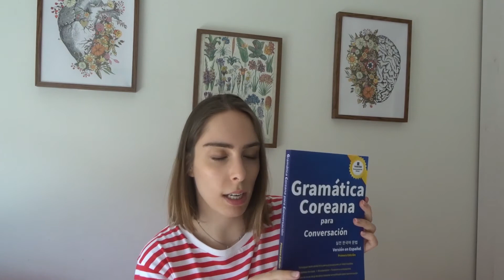Aprende coreano LECCIÓN 09 | Cómo leer vocales y consonantes juntas parte 2 | Ana Park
❤❤ DESPLIEGA LA CAJITA ❤❤

Ahora ya sabemos cómo se lee cada vocal, cada consonante, pero... Cómo podemos leerlas juntas y así formar palabras y poco a poco formar frases para acabar hablando coreano, cual nativo.
En este vídeo veremos cómo leer todo junto de manera fluída y bien.

¿Has olvidado qué deberes te propongo para hoy? En este vídeo te propongo que me escribas lo qué te sea más difícil o la duda que tengas en referencia a la pronuncia del alfabeto, ten en cuenta que muchos sonidos no los tenemos en español y tenemos que recrearlos.

LIBROS RECOMENDADOS

VÍDEOS RELACIONADOS

¡Espero que os haya requete gustado! Si tenéis cualquier duda, sugerencia o simplemente te apetece decirme algo no dudes en ponerlo en un comentario o mandarme un email!!

Gracias por verme un día más ¡Nos vemos en el próximo vídeo! ¡Os quiero!